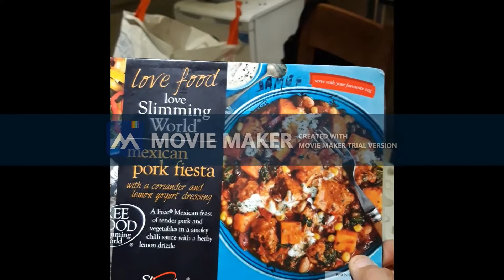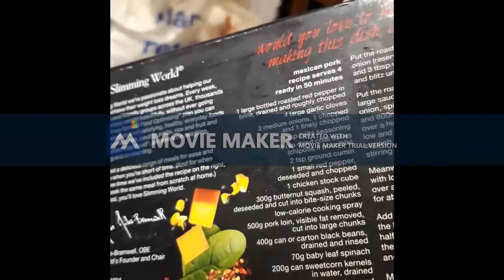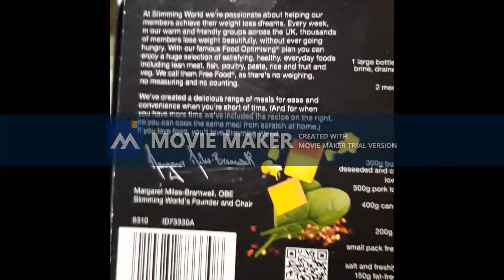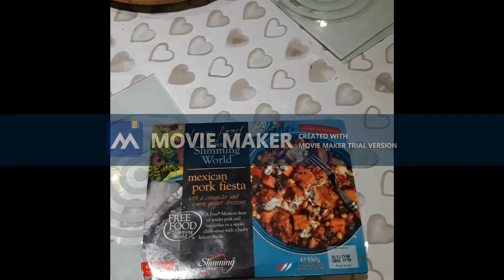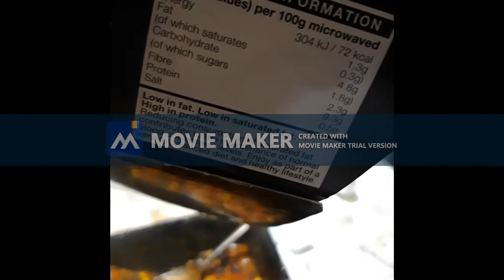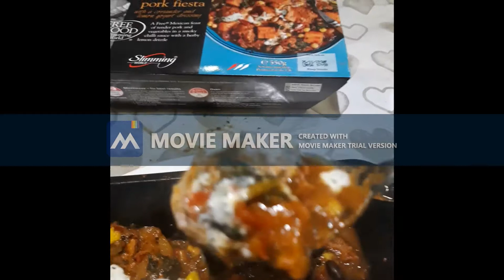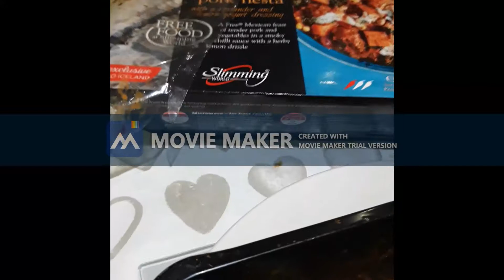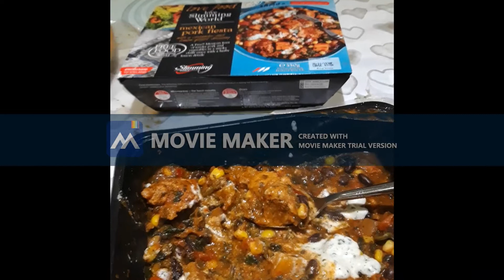Morrisonii's Bits- Slimmers World food review:Mexican Bean Fiesta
A rewiew of one of the many ready meals from the slimmers world group. Available in Iceland. A few naugty words and a lot of rambling. If you've seen my channel, you wouldn't expect less.
Editing Tool: Win Movie Maker .